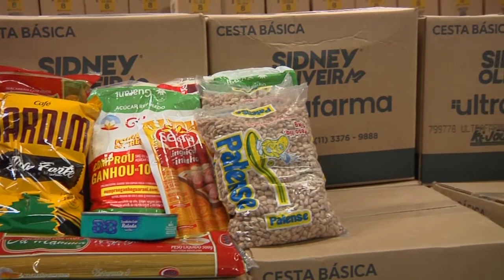Ultrafarma realiza doação de 11 mil cestas básicas em Umuarama